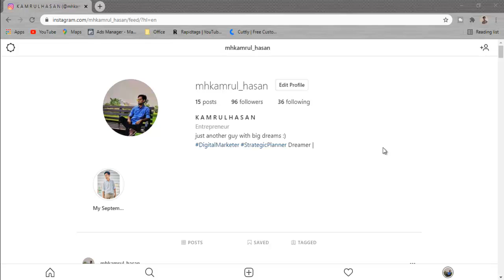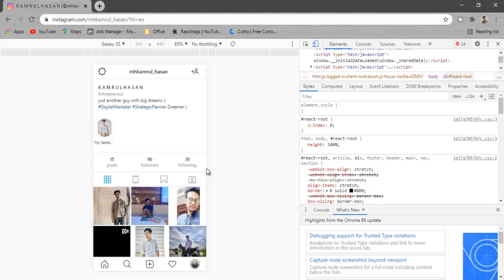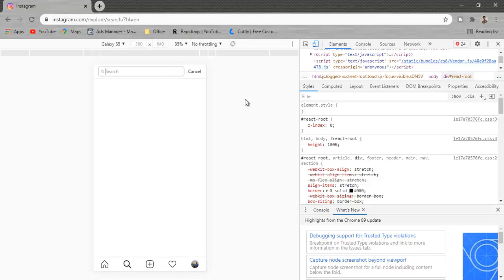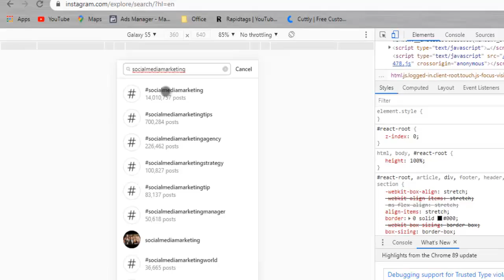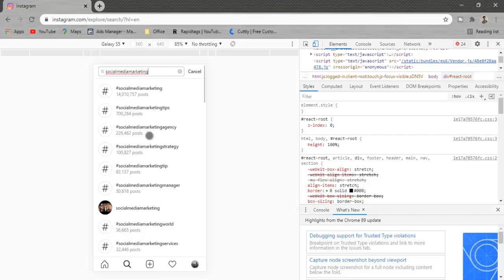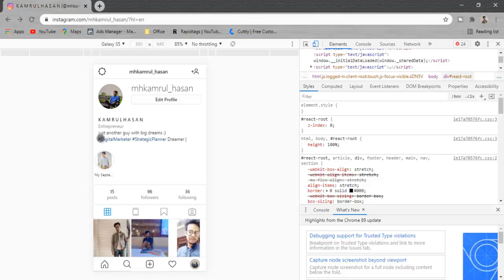Instagram hashtag strategy in Instagram Marketing 2021 | ইন্সটাগ্রাম মার্কেটিং | Kamrul Hasan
আমরা অনেক সময় ইন্সটাগ্রামে সঠিকভাবে Hashtag ব্যাবহার করি না। করলেও তা  যাচাই বাঁচাই না করেই দিয়ে থাকি। তাই আজকে আমি কথা বলবো কিভাবে Hashtag ব্যাবহার করবেন, কিভাবে Hashtag রিসার্চ করবেন। তো চলুন শুরু কারা যাক আজকের ভিডিওটি!